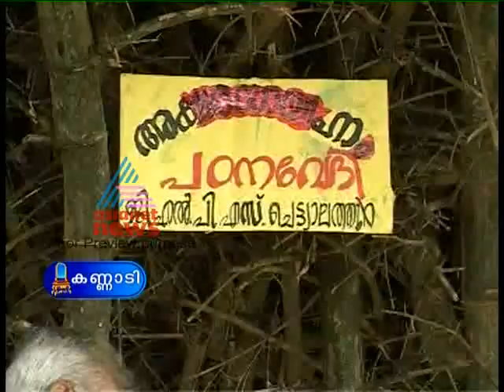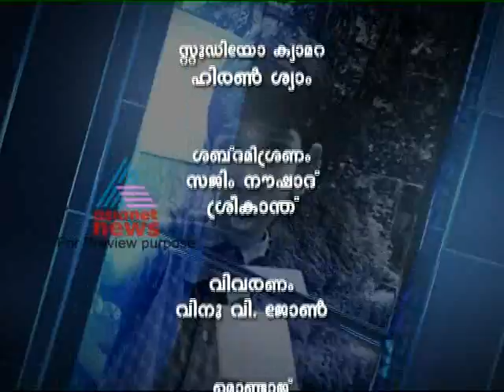Corruption on construction projects of Tribal people-Kannadi Dec 06, Part 2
Kannadi, as the name itself suggests holds a mirror to our society and to each and everyone of us exhorting us to look inward and introspect.